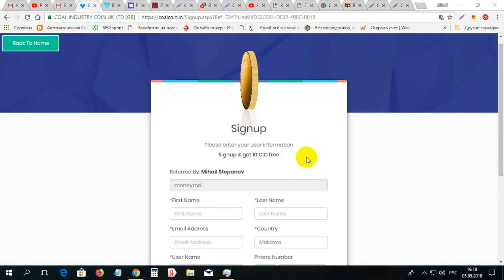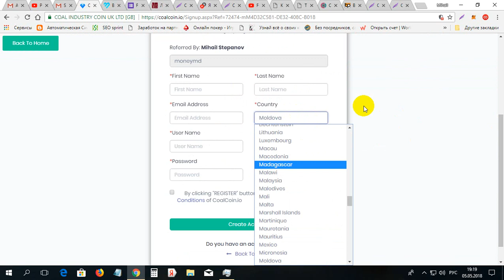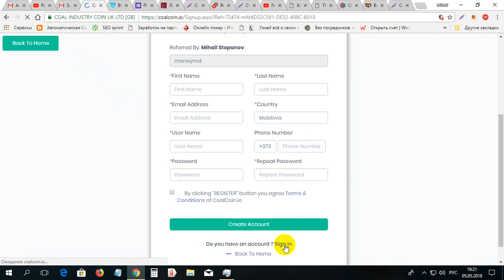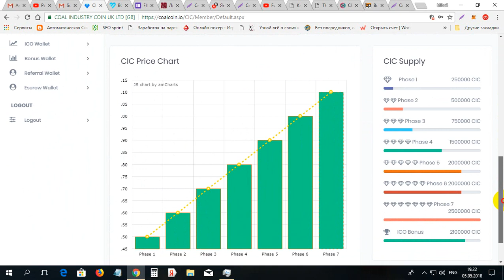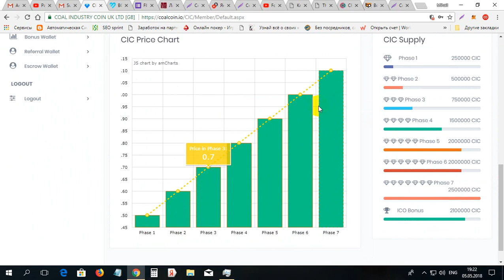Ea 10 monede COALCOIN gratis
Ea 10 monede COALCOIN gratis. Pentru inregistrare pe COALCOIN folosim linkul dat